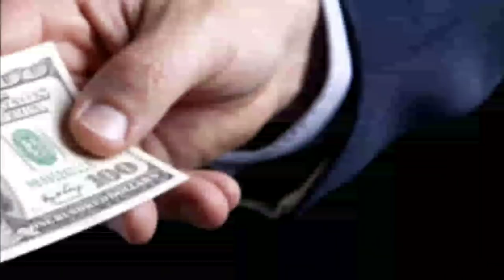14 Ёшли қизни Фургонда КИЛГАН ИШИ ХАММАНИ ЛОЛ КИЛДИ